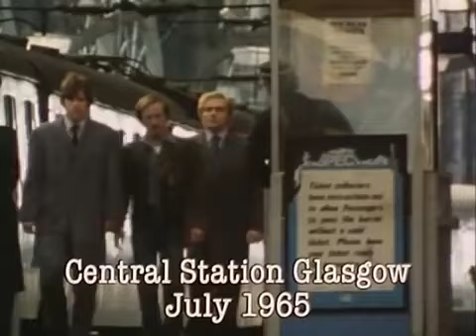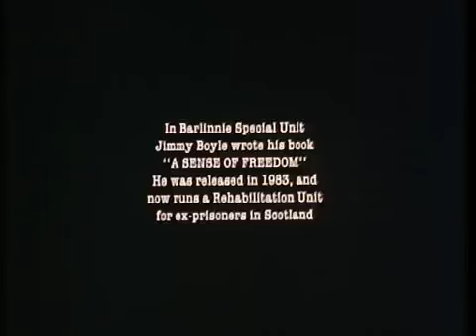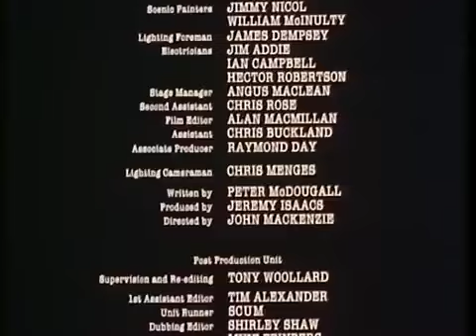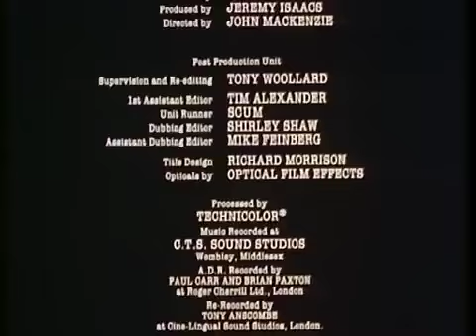A Sense Of Freedom-movie jimmy Boyle (test 2)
A Sense Of Freedom-movie jimmy Boyle